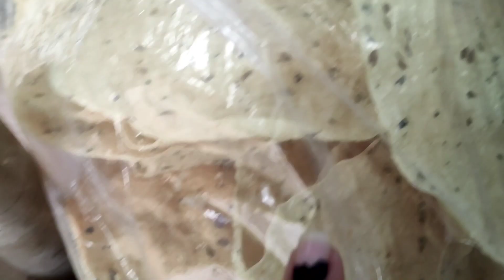It's My Crazy Family Full on Masti | we bought a luxury private farmhouse in badlapur | Part-2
If you like Today's Vlog Part-2 then please Hit that "Like" Button,

Location